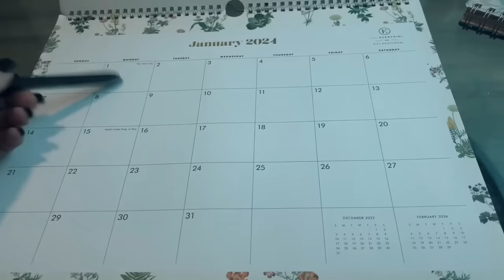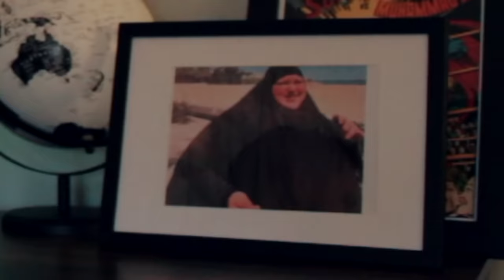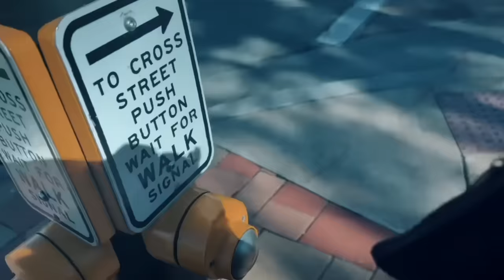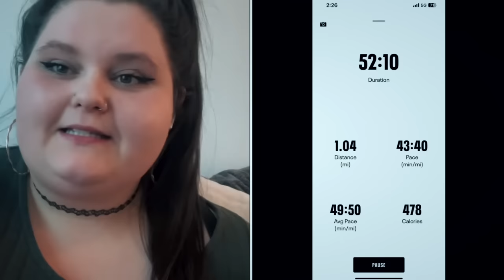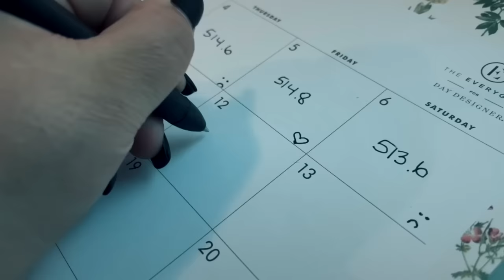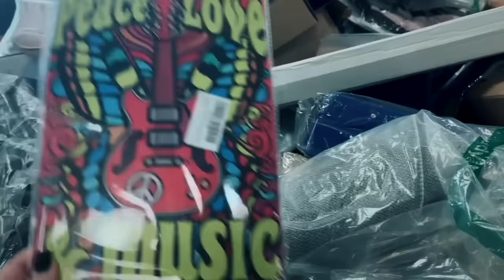Monthly Mouthfuls - Amberlynn Reid - Episode 1